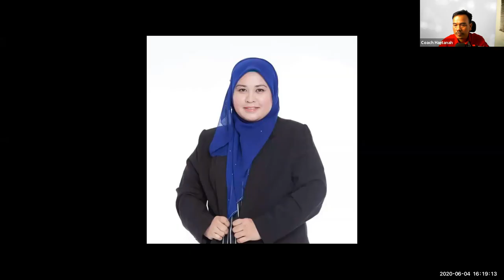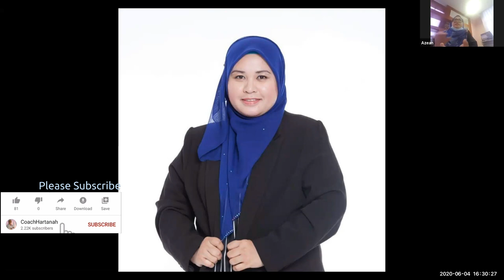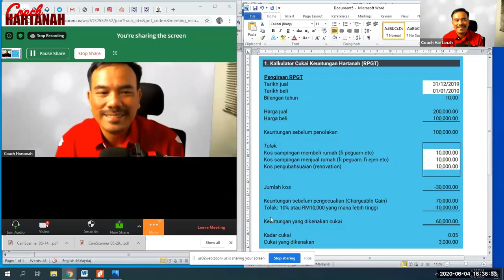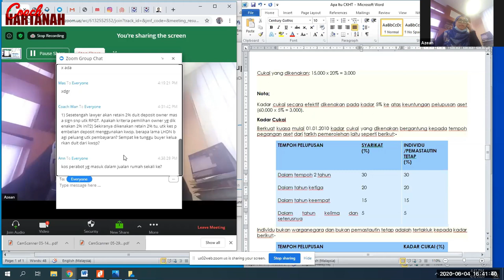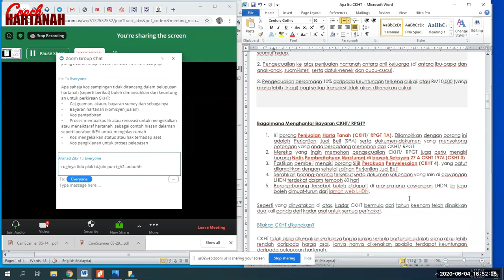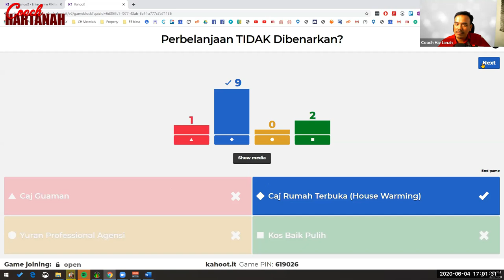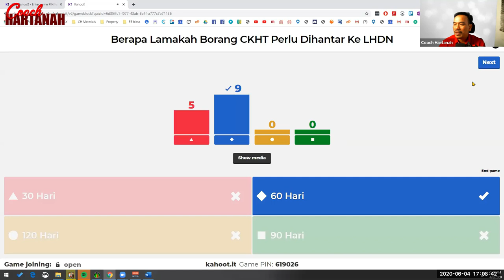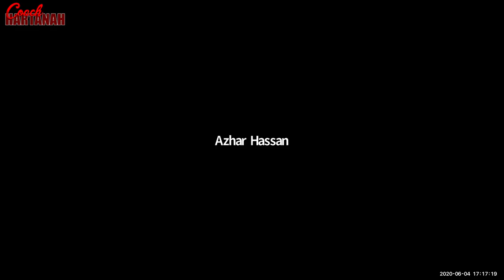CKHT/RPGT Terkini (2020)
Apakah CKHT/RPGT?
Ada perlepasan? Bagaimana pula dengan rumah bawah RM200 000

💡 Videos for frequently asked questions:
AKAN DATANG.